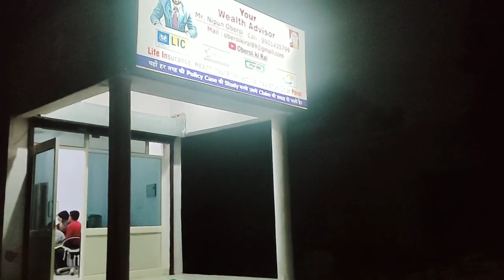Happy Dussehra || Oberoi ki Rai || Dussehra celebration || Happy vijayadashami